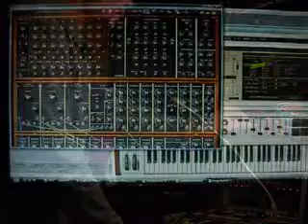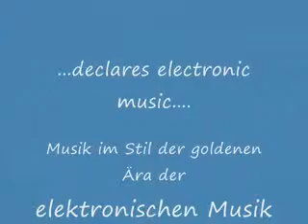declares electronic music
Versuch einer Erklärung, warum diese Art der Musik eine solche Faszination auf mich ausgeübt hat. Seit Mitte der 1970er Jahre sind es die Sequenzer und Synthesizer, die mich immer wieder begeisterten. Gruppen und Künstler wie Tangerine Dream oder Klaus Schulze  haben eine spezielle Form der elektronischen Musik geprägt: "Die Berliner Schule". In meiner Reminiszenz an diese goldene Ära habe ich versucht, mit lediglich zwei Synhies die besondere Stimmung dieser Stilrichtung zum Leben zu wecken: Eine einfache Sequenz auf dem Softwaresynthesizer Moog Modular V von Arturia sowie ein Mellotron sound, gespielt auf dem Softwaresynthesizer Omnisphere.  Viel Spaß !